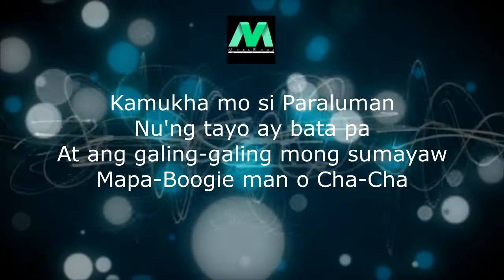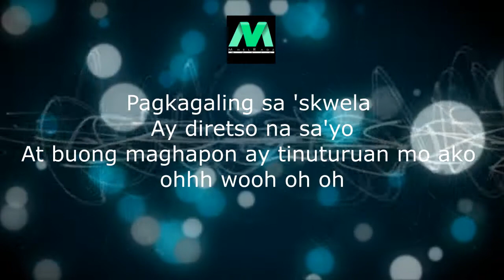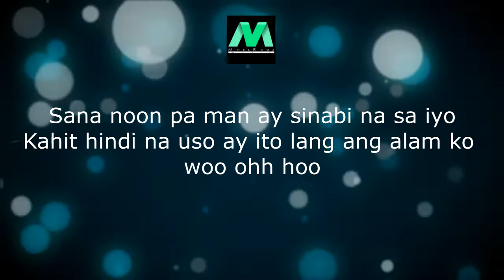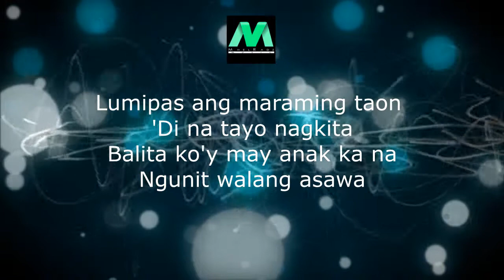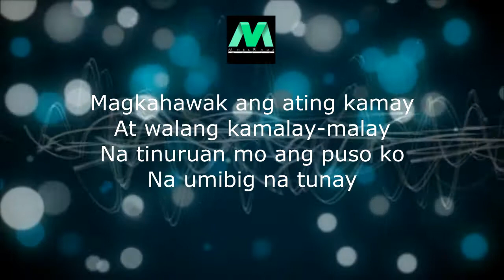HULING EL BIMBO | REGGAE | VIDEO LYRIC